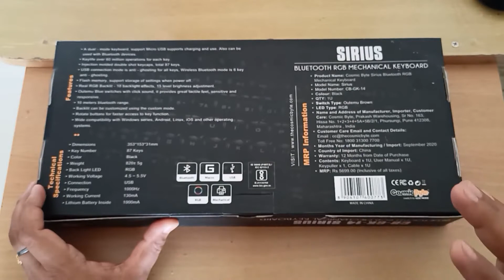Cosmic Byte cb-gk-14 Sirius Mechanical Gaming Keyboard Unboxing (English)